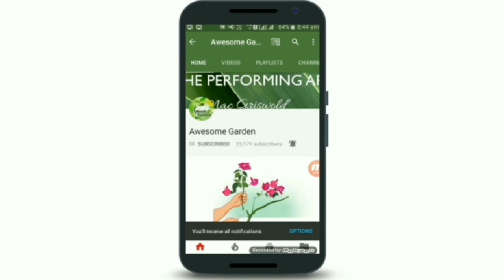How to grow Rangoon creeper from cutting || झूमका बेल को कटिंग से लगाऐं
today awesome garden talk about how to grow Rangoon creeper from cutting
Rangoon creeper is very beautiful vine which provide pink flower after rainy season
Rangoon creeper grow from stem is very easy to grow